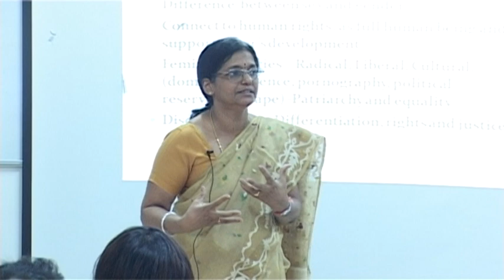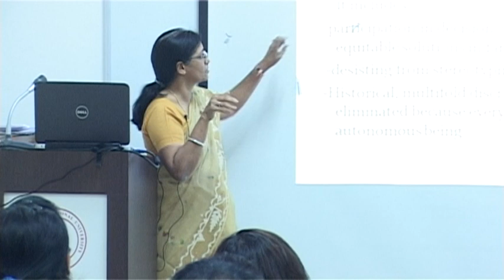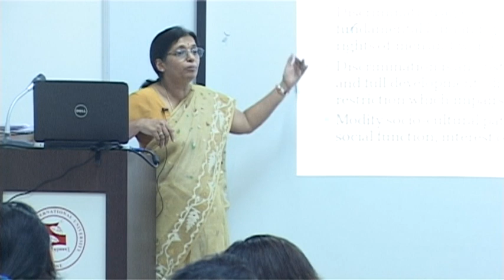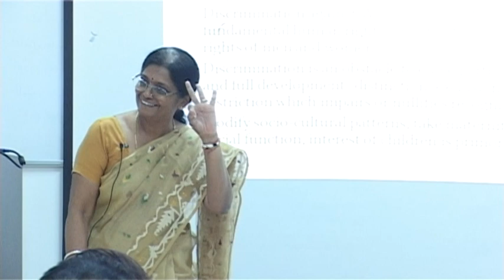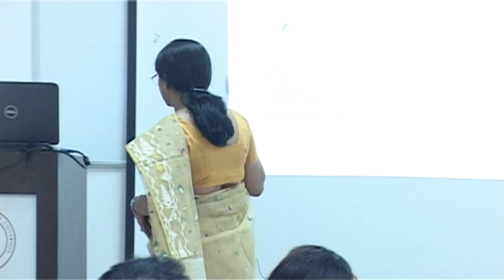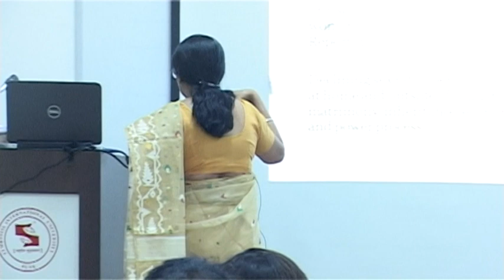Dr.(Prof.) Shashikala Gurpur Symbiosis Law School, Pune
Full Lecture on Human Rights of Women – Part 3 - LL.M.